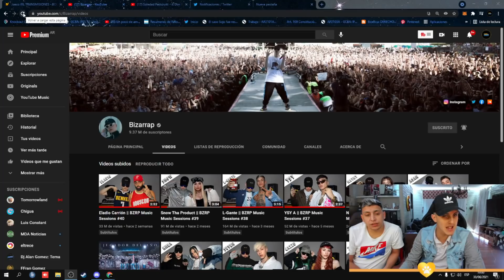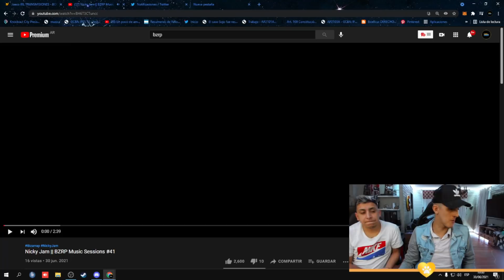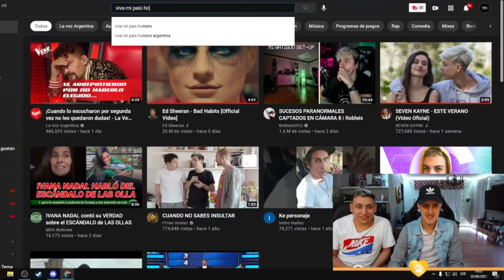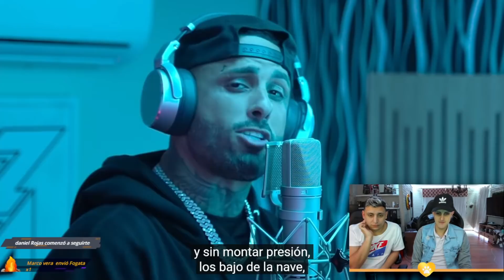REACCION a Nicky Jam || BZRP Music Sessions #41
Juanjo reacciona a Nicky Jam || BZRP Music Sessions #41